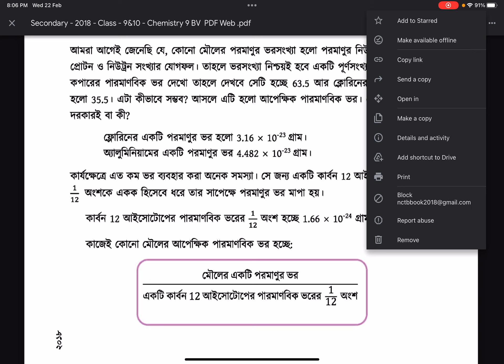প্রশ্ন উত্তর পর্ব। SSS Chemistry | chapter-3